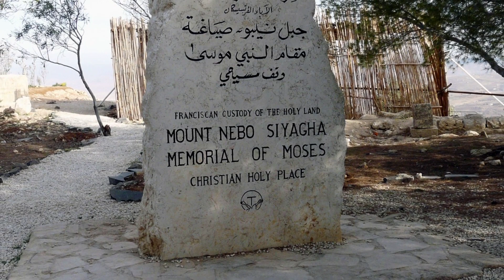갈릴리여행사 홍보영상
갈릴리여행사의 홍보영상입니다.